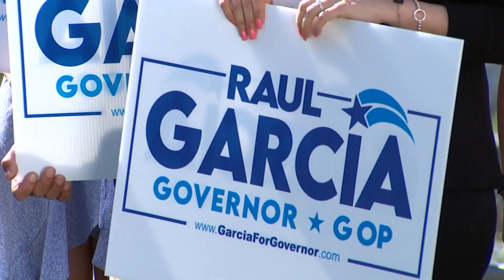State Sen. Mark Mullet announces candidacy for Washington State Governor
Sen. Mullet, D-Issaquah, currently represents the 5th Legislative District